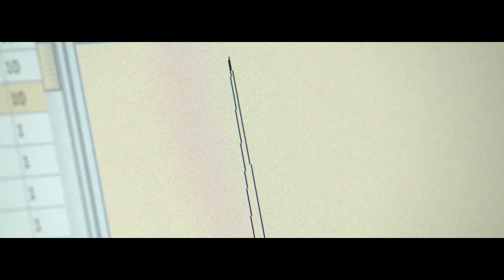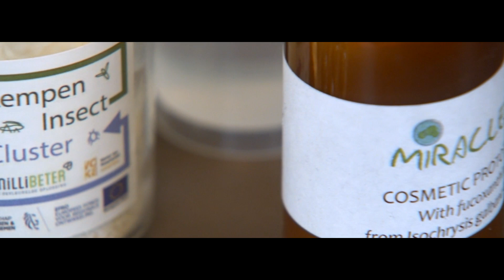Downstream processing op RADIUS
RADIUS is een multidisciplinaire onderzoeksgroep, toegewijd aan duurzame chemie op basis van insecten- en algenbiomassa. Onderzoeksgroep RADIUS zet zich onder andere in op onderzoek naar het kweken van insecten en microalgen, bioraffinage en computermodellering en op het uitreiken van advies hierover.

De gekweekte algen en insecten worden verwerkt bij downstream processing. Hierdoor kan de biomassa toegepast worden in onder andere diervoeder, humane voeding, cosmetica of andere technische toepassingen.
In deze video wordt de verwerking van de insecten- en algenbiomassa op RADIUS Thomas More meer in detail toegelicht.